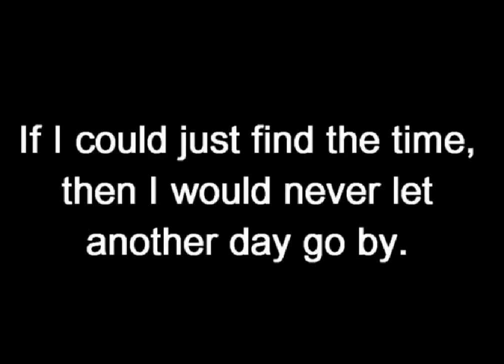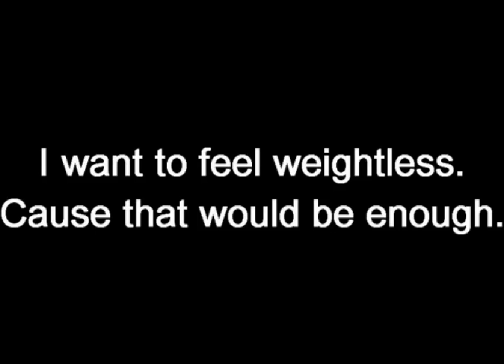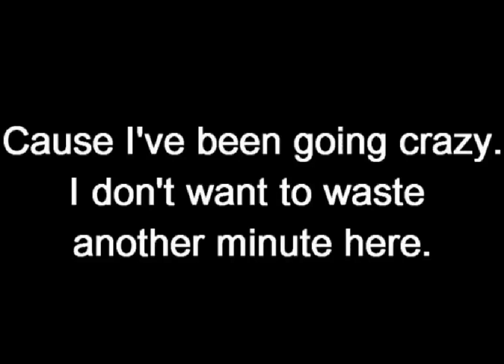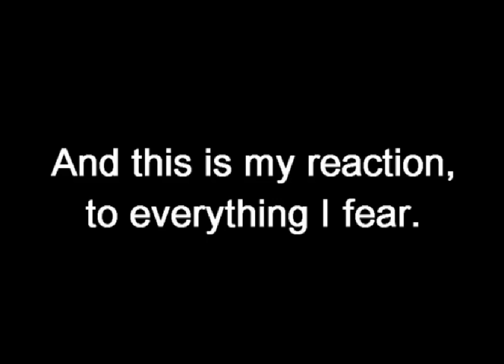This ones for u buddy owo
I OWN NO MUSIC! Artist: All Time Low. Song: Weightless